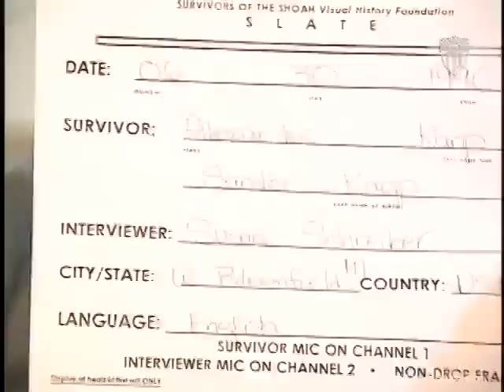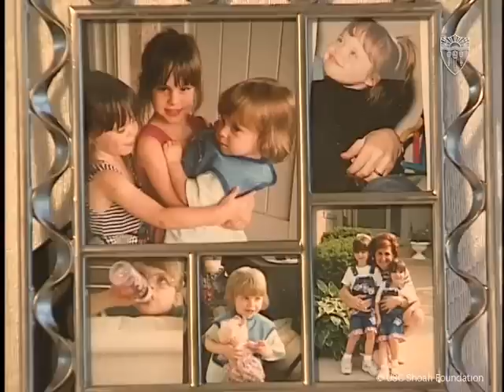Holocaust Survivor Alexander Karp | Jewish-American Heritage Month | USC Shoah Foundation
Alexander Karp was born in Nyirmada, Hungary in 1925. He survived the Kisvarda ghetto, Auschwitz II-Birkenau death camp, Dachau concentration camp, Kochendorf concentration camp, and Longwy-Thil concentration camp. He was liberated by United States armed forces.

Alexander helped found the Zekelman Holocaust Center near Detroit and the University of Michigan-Dearborn Voice/Vision Holocaust Survivor Oral History Archive. The Zekelman Holocaust Center recorded more than 1,000 Holocaust survivor testimonies, which USC Shoah Foundation digitized, indexed, and preserved in the Visual History Archive.

Alexander’s testimony was recorded in 1996.

May is Jewish American Heritage Month, an opportunity to recognize and celebrate the innumerable contributions Jewish people have made to American life for over 350 years.

The idea for an annual commemoration of Jewish Americans originated with President Jimmy Carter, who in 1979 established a Jewish Heritage Week. In 2006, Congress unanimously passed a resolution expanding the tribute to encompass the entire month of May.

The celebration of Jewish American Heritage Month coincides with the anniversary of the arrival of the first Jewish immigrants in North America in 1654.

In the time since 23 Sephardic Jews disembarked in New Amsterdam (now New York City), Jewish Americans have added to American society in every conceivable way—be it as Supreme Court Justices, members of Congress, in military service or as leaders in business, academia and the arts.

USC Shoah Foundation's Visual History Archive contains more than 52,000 testimonies from survivors and witnesses of the Holocaust.  In this first of three installments, we celebrate Jewish American Heritage Month by sharing the testimonies of Jewish Americans who embody the vibrant and diverse culture that has immeasurably enriched us all.